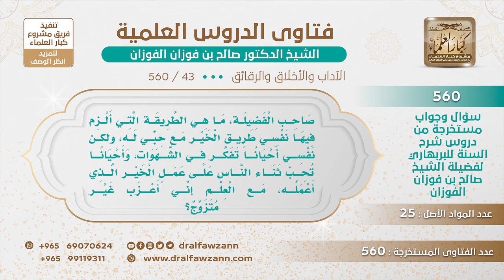[43 -560] شاب يحب ثناء الناس ويفكر بالشهوات، ويريد أن يلزم نفسه طريق الخير مع حبه له، فما التوجيه؟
-"السؤال: صاحب الفضيلة، ما هي الطريقة التي ألزم فيها نفسي طريق الخير مع حبي له، ولكنَّ نفسي أحيانا تفكر في الشهوات، وأحيانا تحب ثناء الناس على عمل الخير الذي أعمله، مع العلم أني أعزب غير متزوج؟
السؤال هذا يدل على خير إن شاء الله، يدل على أنه ما يكمل نفسه، وأنه بحاجة إلى الهداية وبحاجة إلى ...، فلا شك أن السبيل إلى هذا هو تدبر القرآن وتدبر سنة الرسول الله عليه وسلم ومطالعة كلام أهل العلم في تفسير القرآن وتفسير كلام الرسول ﷺ والسير على منهجهم ومصاحبة أهل الخير والبعد عن أهل الشر والجد في طلب العلم، الجد في طلب العلم على أهل العلم لا على نفسك ولا على المتعالمين ولا على أهل الضلال وإنما على أهل العلم المعروفين به حتى تتحمله عنهم كما تحملوه عمن قبلهم هذا هو الطريق الصحيح إن شاء الله، مع العمل فإن العمل يزكي العلم وينميه ويثبته.
للاشتراك في قناة الشيخ صالح الفوزان
سؤال وجواب من شرح السنة للبربهاري ( 560 ) مقطع

للاستفسار والإقتراحات والدعم
رئيس الفريق
لمشروع كبار العلماء